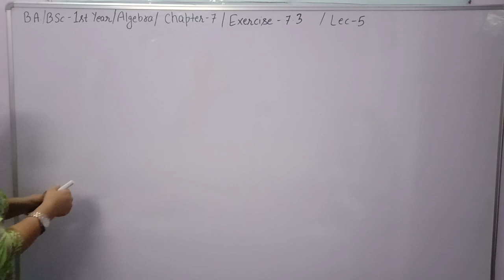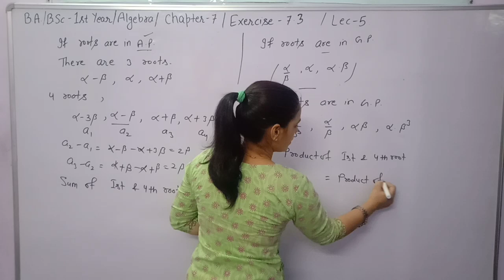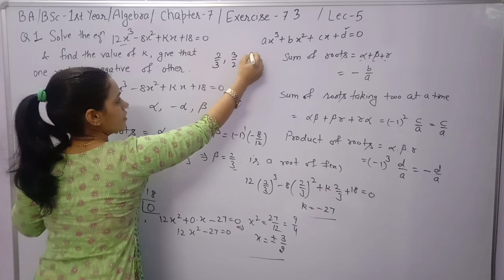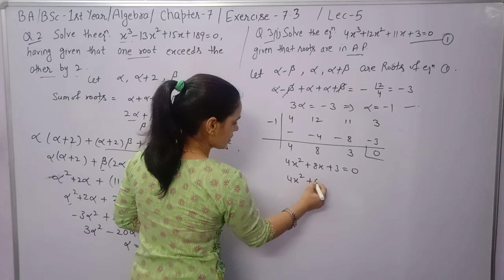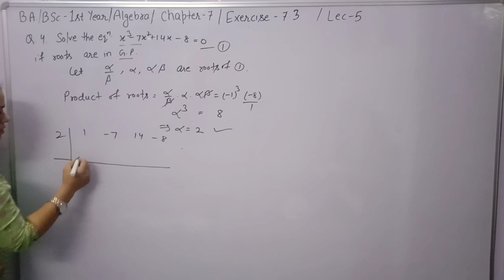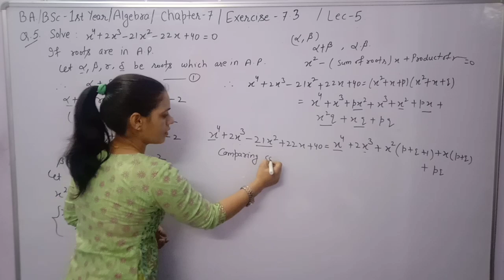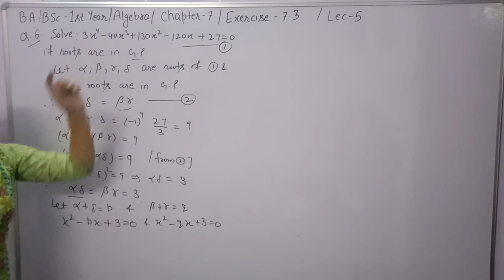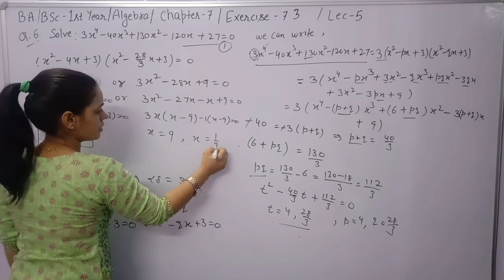To find an equation whose roots are in A.P. & in G.P.|| Chapter 7th|| Sum & Product of roots of Eq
Relation between the roots and the coefficient of an equation.How can we find Sum of roots taken one at a time,Sum of roots taken two at a time,. Product of roots,When we have to given an equation of n degree.

How can we take the roots of an equation when three and four roots are in A.P and in G.P. also.

B.A /B.Sc 1st Maths by Anju Sangwan